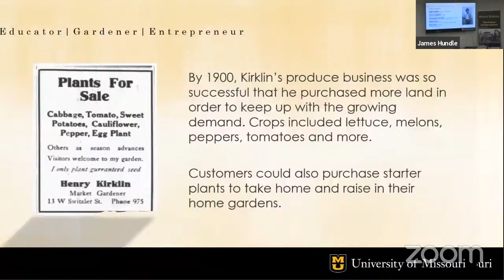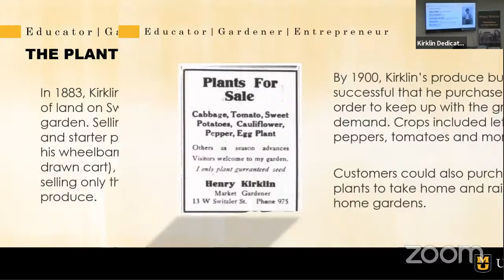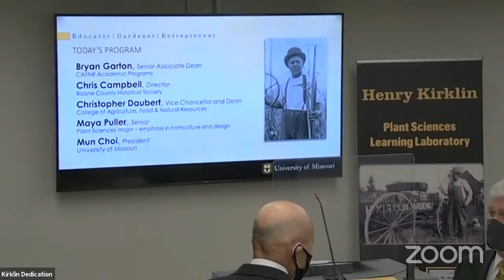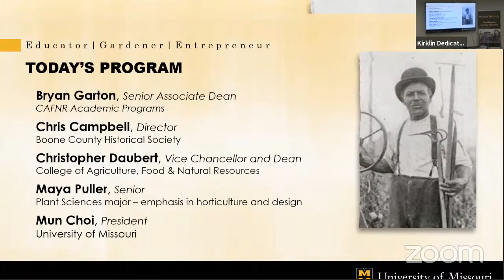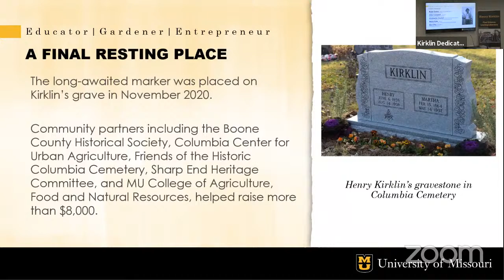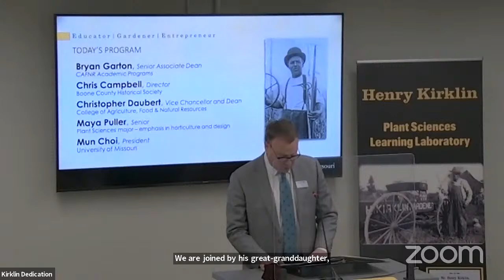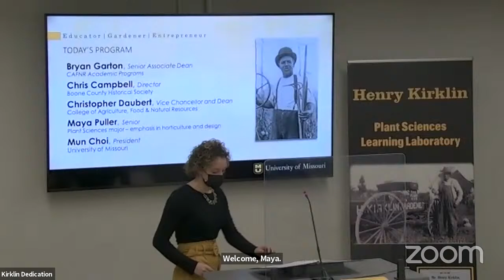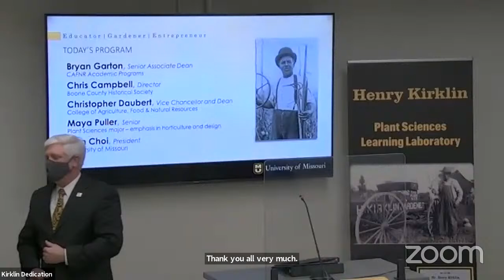Henry Kirklin Learning Laboratory Dedication